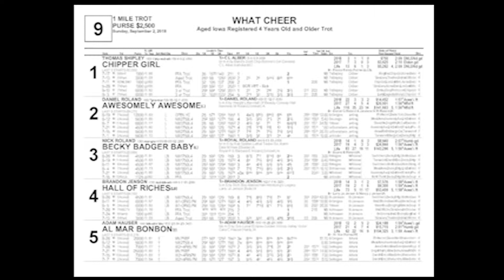September 2 2018 What Cheer Race Nine